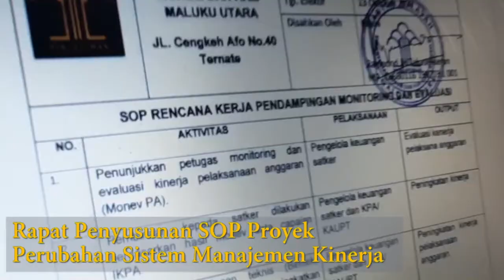Sistem Manajemen Kinerja Kantor Wilayah Kementerian Hukum dan HAM Maluku Utara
Raymond Johanis Hendraputra Takasenseran S.H., M.H